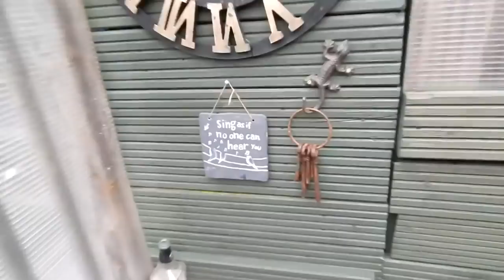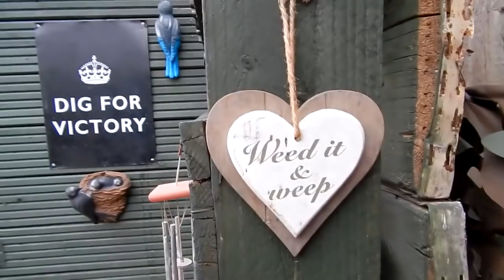Dave's Allotment. End Of March Plot Tour, Thinking Ahead & Singalong.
The weather here in the NE of England turned very wintery overnight and into the early afternoon. Wind, rain, sleet, snow and hailstones throughout the night had put a stop to my plans for the day on the plot.
However, I have been pottering around every day since the last video, so I thought I would do a plot tour vid to show the changes on the plot since the last update.
This year, since all this what is happpening at the moment, this year I have plans on planting my potatoes in a way I have never done before.
I also have a bit of a singalong of my allotment song with a friend of mine :)
See you's on the next one folks,
Take care and Stay Safe...